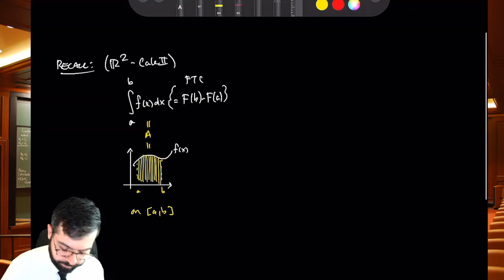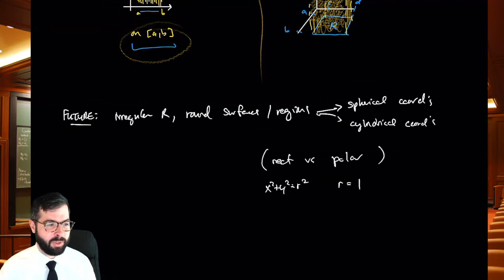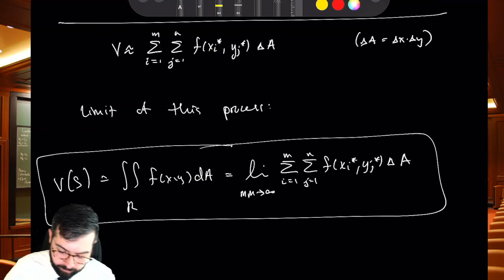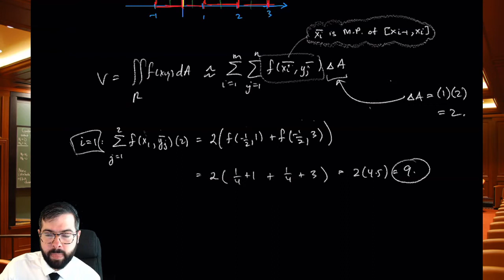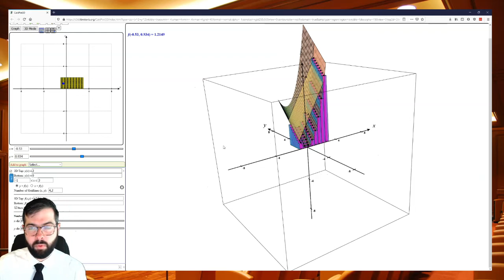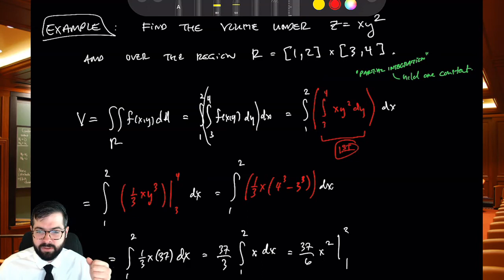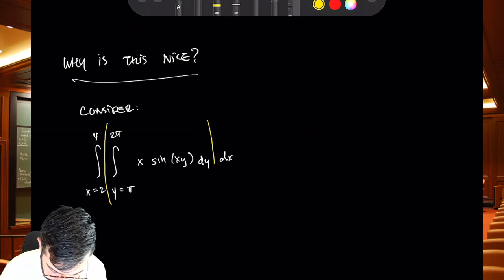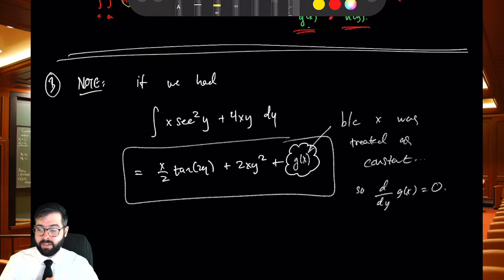mat 273 15 1 lecture multiple integrals and fubini's theorem